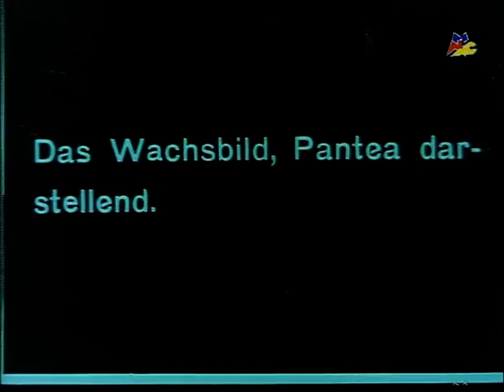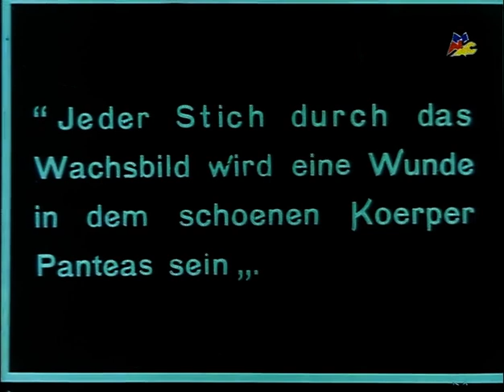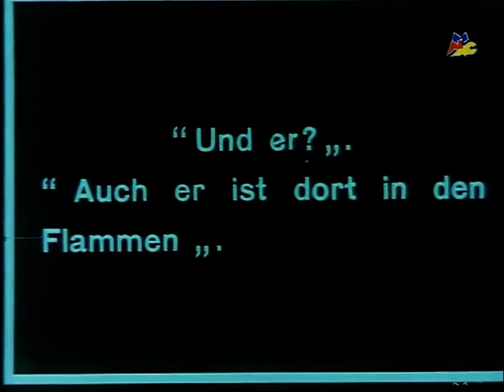DREAM OF AN AUTUMN SUNSET - Sogno di un Tramonto d' Autunno - 1911 Luigi Maggi (SD)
🔘The story is based on the play by D'Annunzio.  Gradeniga, the doge's widow, lives in seclusion on her own estate on the banks of the Brenta. It is the twilight of an autumn evening. In mortal anguish, the woman looks beyond the door, waiting to see the party boat in which her rival Pantea is taking her handsome lover Orseolo.

In the doge's palace, the wife plots revenge. Before nightfall, the maid Pentella leads the witch Schiavona, an expert in herbs and spells, to Gradeniga's palace. She begins the celebration of a death rite, in which a wax image of the hated Pantea is modelled.
The Dogaressa plunges a long needle into it. A fire breaks out over the river: the ship on which Pantea and all her retinue are travelling burns into the night. The atrocious revenge of love is accomplished.

The video is a transfer of a 35mm positive print held by the National Film Museum from a restoration by the EYE Filmmuseum.

Prduced by SA  Ambrosio and directed by Luigi Maggi. inspired by D'Annunzio's 1898 tragedy of the same name.

🔘 🇫🇷 Gradeniga, la veuve du doge, vit retirée dans son propre domaine sur les rives de la Brenta. C'est le crépuscule d'une soirée d'automne. Dans une angoisse mortelle, la femme regarde au-delà de la porte, attendant de voir passer le bateau de fête dans lequel sa rivale Pantea emmène son bel amant Orseolo.

Dans le palais du doge, l'épouse élabore une vengeance
Avant la nuit, la servante Pentella conduit la sorcière Schiavona, experte en herbes et en sortilèges, au palais de Gradeniga. Elle commence la célébration d'un rite mortuaire, dans lequel une image de cire de la détestée Pantea est modelée.
La Dogaressa y plonge une longue aiguille. Un feu jaillit au-dessus du fleuve : le navire sur lequel se trouvent Pantea et toute sa suite brûle dans la nuit. L'atroce vengeance de l'amour est accomplie.

La vidéo est le transfert d'une copie positive, 35mm, conservée par le Musée national du cinéma à partir d'une restauration effectuée par le EYE Filmmuseum.

Produit par SA Ambrosio et mis en scène par Luigi Maggi.